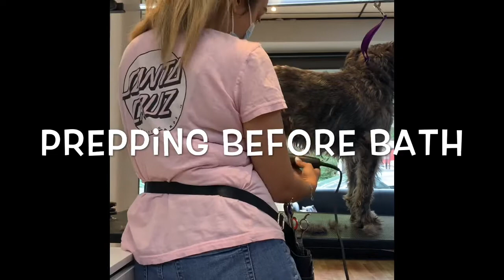Dog grooming : Terrier Mix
Take a look at Sandys Grooming!

Live in Westchester, NY? Visit Us!

Book Online
Poshpawsny.com